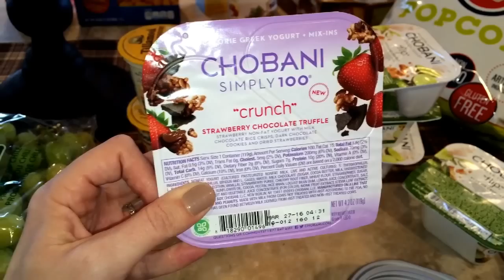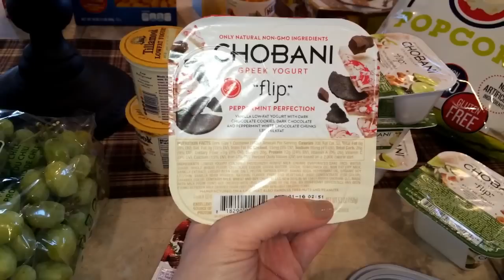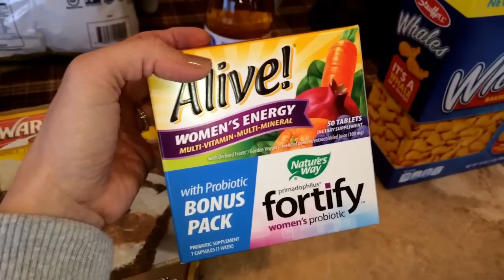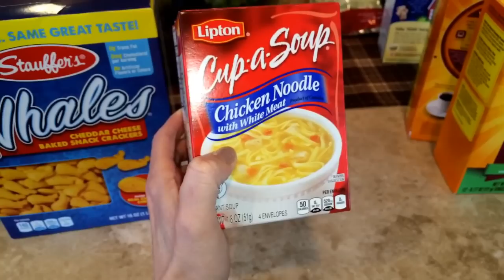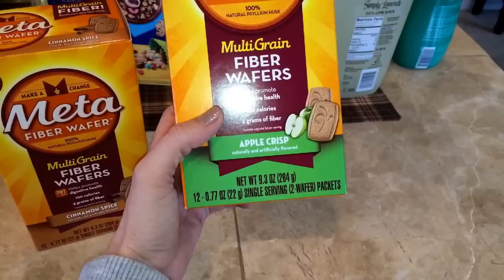GROCERY HAUL! - February 16, 2016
Xoxo - Traci

Mail:
4956 W 6200 S
Box 255